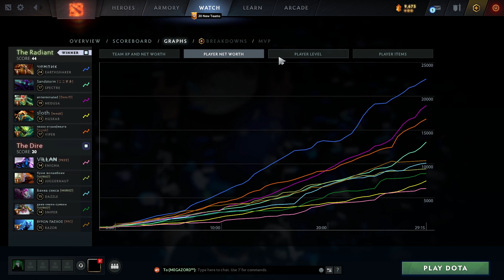More Stun AFTERSHOCK + BAD JUJU | Abiity Draft